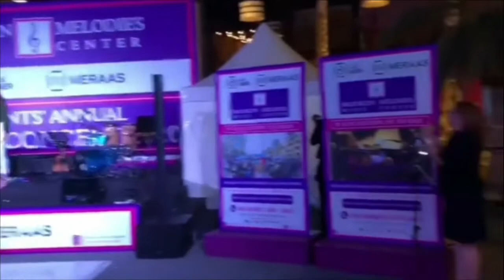MEMORY-Elisabeth Freeman,(Cats The Musical)LIVE,Brooklyn Melodies Music Center,Dubai,LA MER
Hello everybody!
I am  a vocal coach,as a part of Brooklyn Melodies Music Center DUBAI.
I will present you a videos of some of my Vocal students.